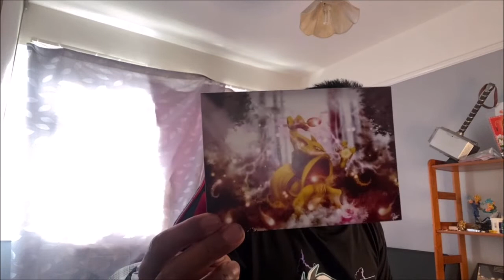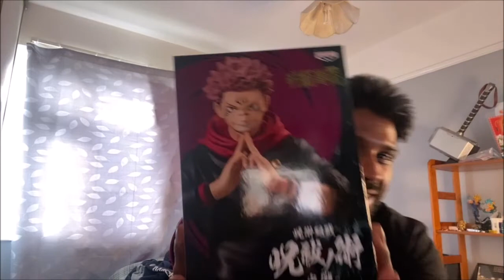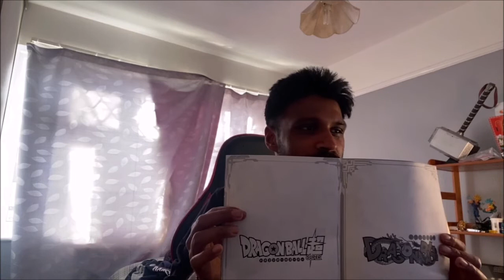MY FIRST EVER COMICON EXPERIENCE/DRP'S ADVENTURES BUCKET LIST!!!